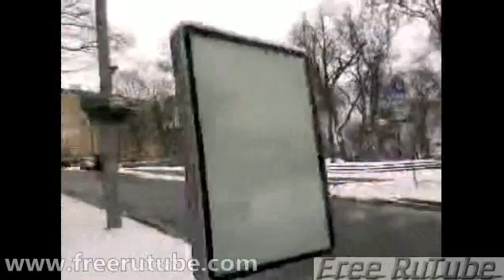Киев Евромайдан Мусора на Майдане 9 декабря 2013 года Трансляция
Подробности - Хроника - Трансляции